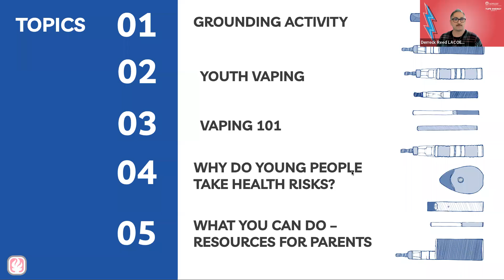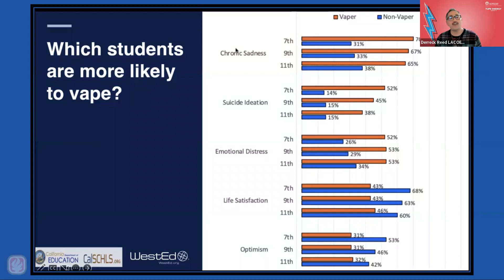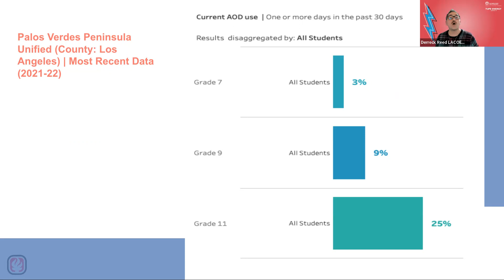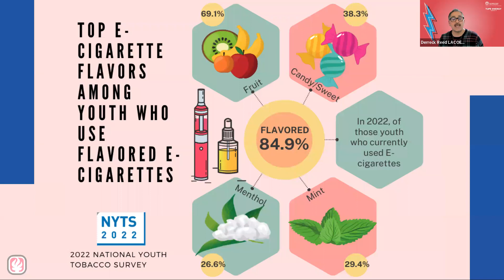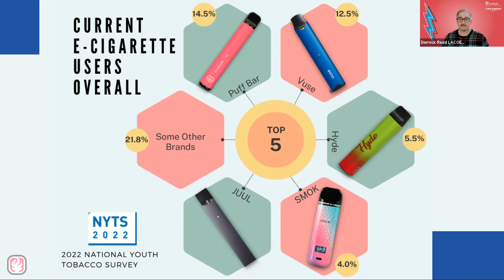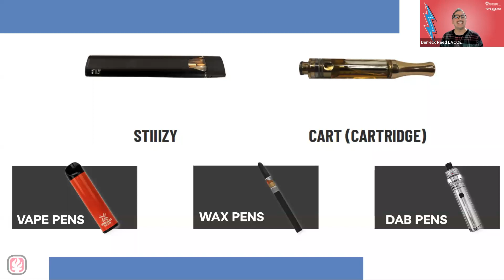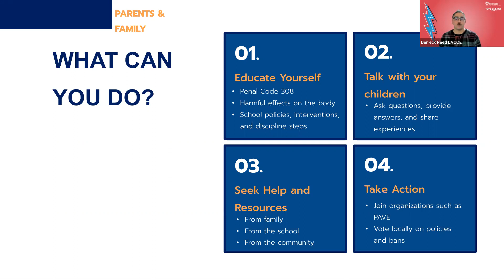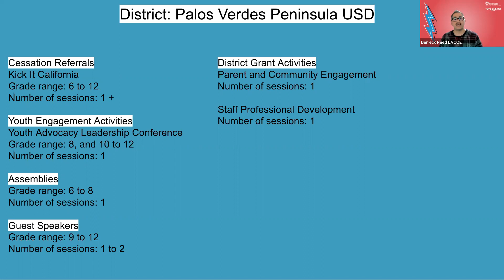Parent Education - Vaping Webinar with TUPE